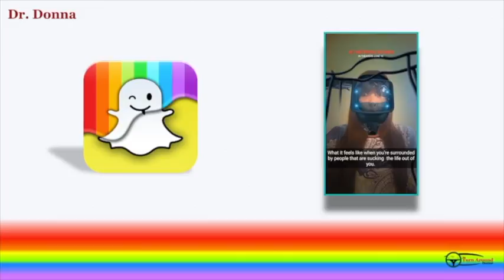Filter This! ~ Snapchat ~ Dr. Donna Thomas - Rodgers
This video is a collage of some of my Snapchat Filtered videos. Check it out!

WATCH as Dr. Donna Thomas - Rodgers and her supporting cast Modutain your Mind!

Credits:

Executive Producer: Dr. Donna Thomas-Rodgers
Created by: Dr. Donna Thomas–Rodgers
Production: Glowing Productions
Graphics: Glowing Productions
Music Produced By: Detroit Red
Genre: Red Symphony
Styling: D. Howard